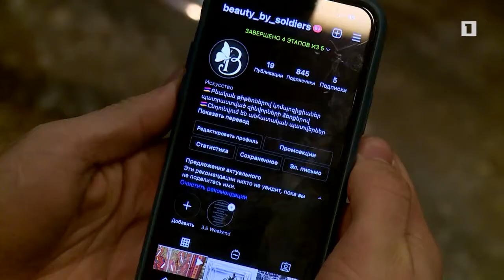Ապրիլի 7-ին ընդառաջ աճուրդի կհանվեն հայրենիքի պաշտպանների ձեռքերով պատրաստված աշխատանքները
Գարնանային տոների շրջանակում ապրիլի 7-ին ընդառաջ աճուրդի կհանվեն հայրենիքի պաշտպանների ձեռքերով պատրաստված աշխատանքները: